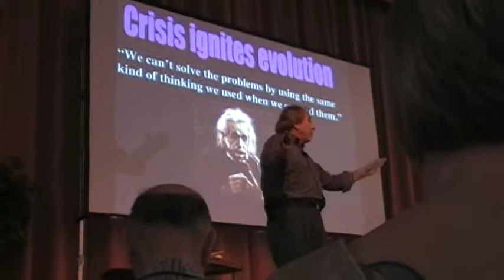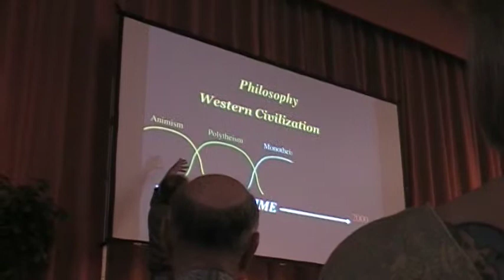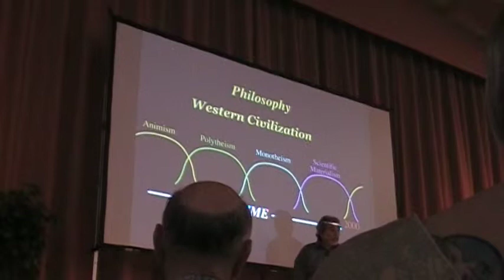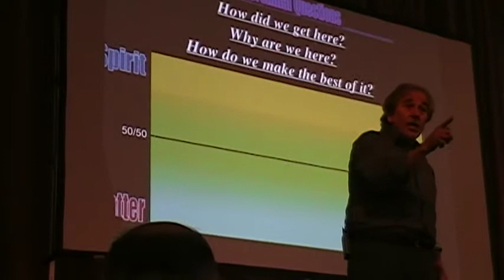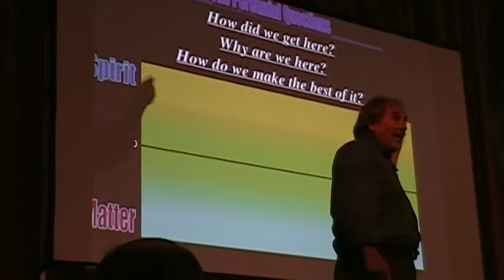Bruce Lipton in Palo Alto-1